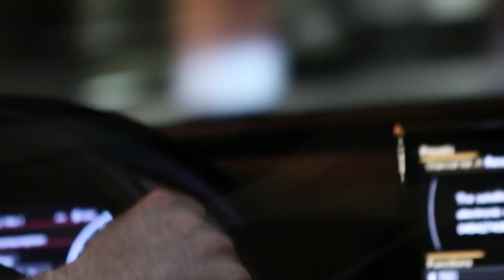Car Bass Boost, Deep Bass Music for Your Car Subwoofers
Car-Music Playlist Mix made with Love by MotorMusicRadio Youtube Music Channel:
00:00:00  |  01. Fast Lane Flows - Racing
00:02:04  |  02. Nash Nite - Psychedelic
00:04:28  |  03. Deep Match - Memory in August
00:08:15  |  04. Vroomin Ventures - Auto Adventure

We have songs for car like 'Fast Lane Flows Racing' in bass boosted music style. For 'Nash Nite Psychedelic' song title we added a wonderfull car bass music in a bounce electro house genre. Best EDM car music also for bass boosted 'Memory in August' song. These four of bass boosted songs for car inside the music playlist are choosed from the best of EDM car music electro house, bass boosted speciallly for carmusic. The fourth song of the music playlist mix is 'Auto Adventure' and have an extreme powerfull bass for new car music mix style of 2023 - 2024. Enjoy our best music car bass music boosted and best electro house music mix.